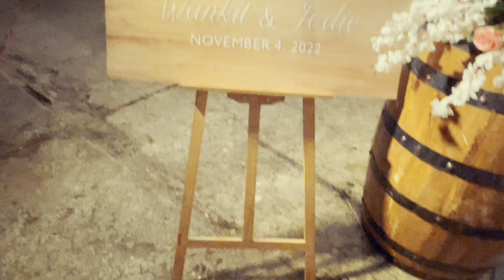A FAIRYTALE WEDDING | Mirror nuhuwakoi ready holu | Simple Makeup look Christian Wedding | Shillong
Hello friends❤️.

This video is all about my lifestyle, daily vlog, yummieee recipies etc.